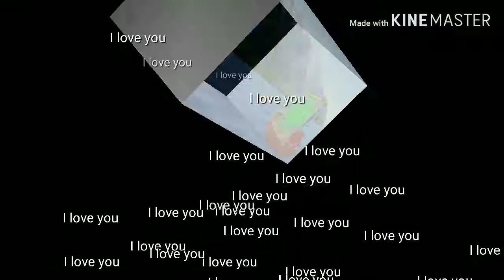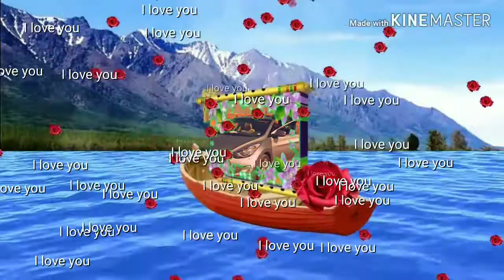Mushaheb Ali new video editor high quality photos from